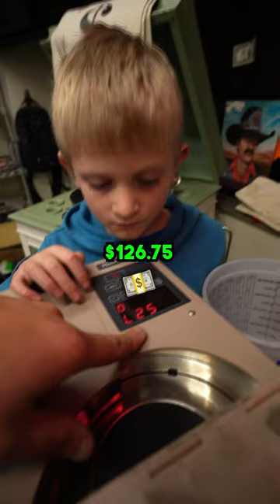How Much $$ Did I Collect On My Grocery Vending Machine?!